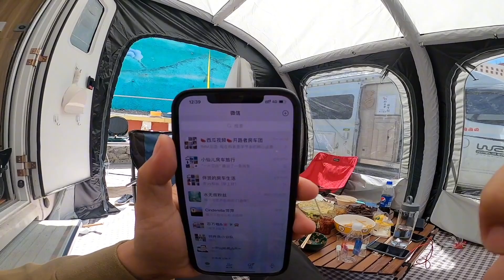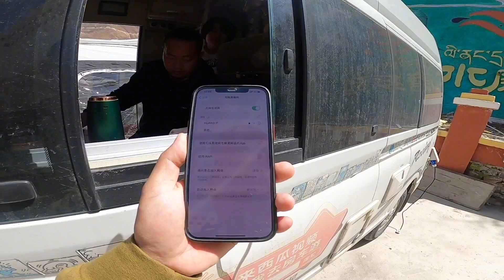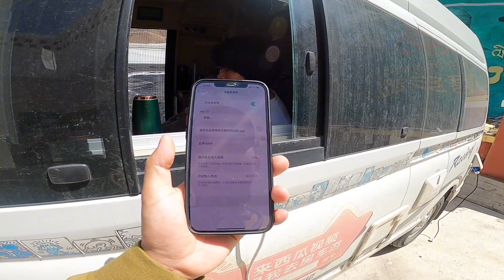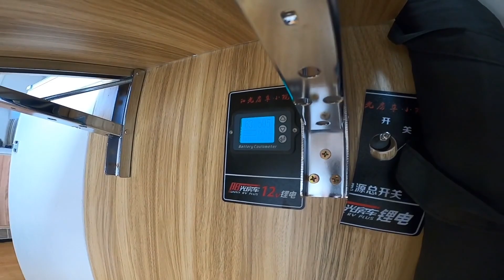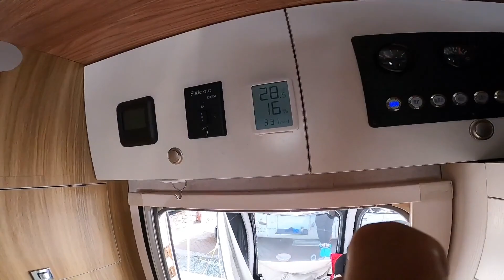房车旅行西藏的突发事件，服务区断电断网，房车反向充电，重启无线网【半仙游记】